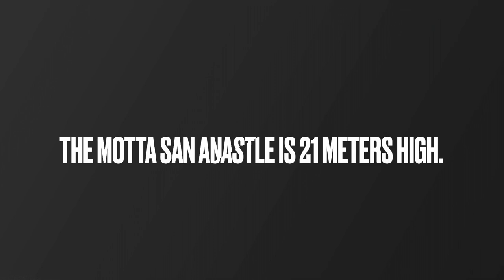Castello di Motta Saint' Anastasia |Sicily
In this video, you'll see the Motta Castle locally known as Castello di Motta Saint' Anastasia.  The castle is located in Motta Saint Anastasia in Sicily, Italy which is about 20-30 mins away from Catania International Airport.

The present castle was built around 1080 by the Normans on behalf of Roger I, King of Sicily. In 1091 it was granted to the Bishop of Catania. In 1250 it was taken from the Bishop by Frederick II, Holy Roman Emperor. And in 1267 it went to the Capetian House of Anjou.

In 1408, the Baron of Motta; Sancho Ruiz de Lihori, imprisoned the Count of Modica; Bernardo Cabrera, in Motta Sant'Anastasia Castle.  In 1455 the castle returned to the State and was granted to Ludovico de Perellos by Alfonso V of Aragon.